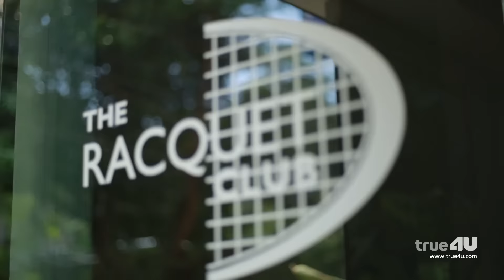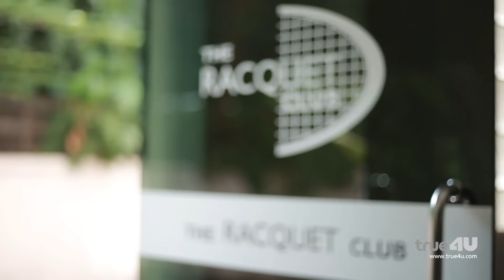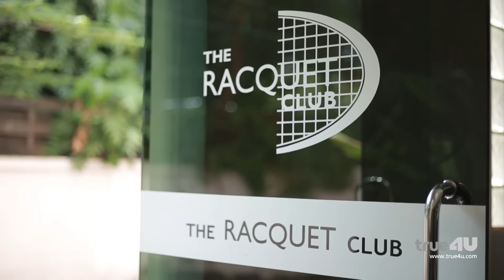บันเทิงพลาซ่า ซุปตาร์พาทัวร์ ( มิสเตอร์เฮิท ) [Official by True4U]